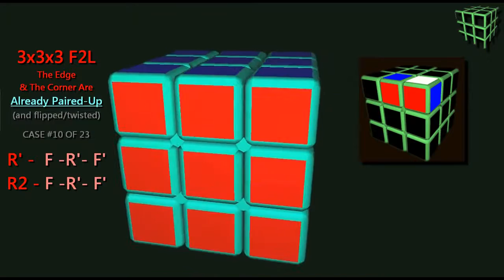Mas Que Cubos - Cubo Rubik 3x3x3 #11 | El Friki de los Cubos